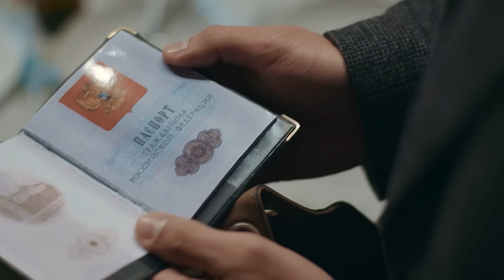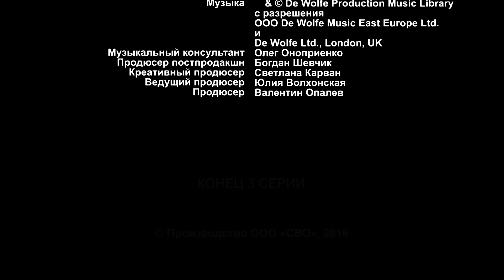Я подарю тебе рассвет. 3 СЕРИЯ. Мелодрама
Я ПОДАРЮ ТЕБЕ РАССВЕТ. Мелодрама

Оригинальное название: Я подарую тобі світанок
Год: 2018
Страна: Украина
Режиссер: Валерий Ибрагимов
Сценарист: Яна Романенко
Оператор: Александр Андрияшин
Художник: Павел Карван
Продюсер: Валентин Опалев
Актеры: Алёна Коломина, Кирилл Кузнецов, Алёна Хмельницкая, Анатолий Котенёв, Анна Ардова, Ксения Лукьянчикова, Прохор Дубравин, Мария Климова, Нина Касторф, Андрей Исаенко, Анатолий Сомик, Наталия Васько, Ирина Волошина, Вероника Братусина, Дарья Петрожицкая, Олеся Власова, Сергей Фролов (II)
Страна: Украина
Производство: Armada Films
Премьера: 8 сентября 2018 (Интер), 31 марта 2019 ( )
Cерий: 4
Жанр: остросюжетная мелодрама

Главная героиня фильма 21-летняя Карина в день гибели родителей в аварии узнает, что они совсем не те, за кого себя выдавали. Они – преступники, похитившие ее в 4-летнем возрасте и воспитавшие, как собственную дочь. Карина возвращается в родную семью, где для нее все чужие, – к любящему отцу и тихо ненавидящей ее мачехе. Девушку ждут новые испытания...